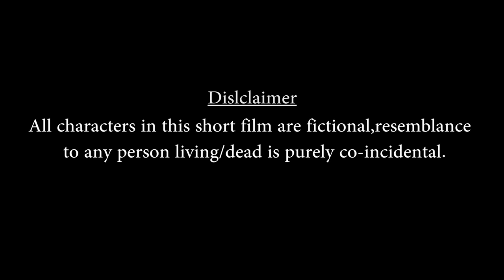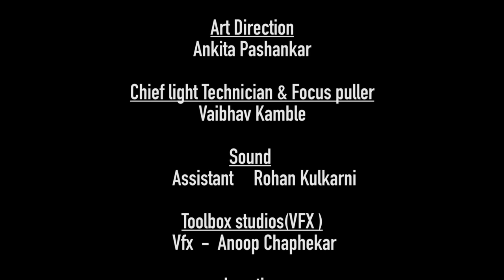Chaila-A cup of tea | Directed by Malhar Wakde| Parth Bhalerao